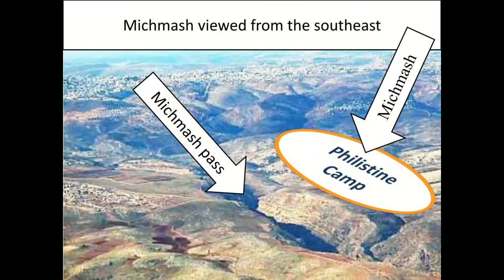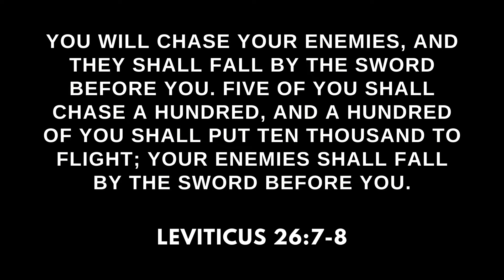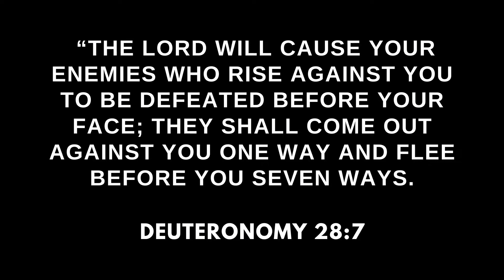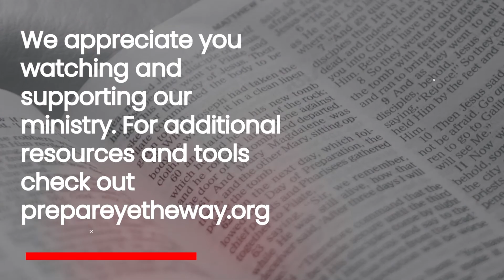1 Samuel 14 | Faith over Fear | March 23, 2022 | Pastor Mike Burner